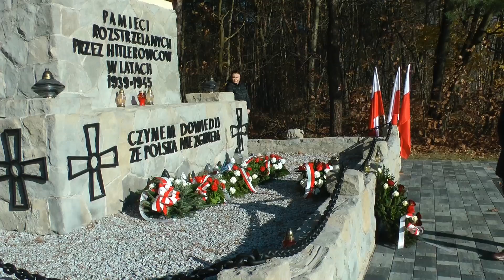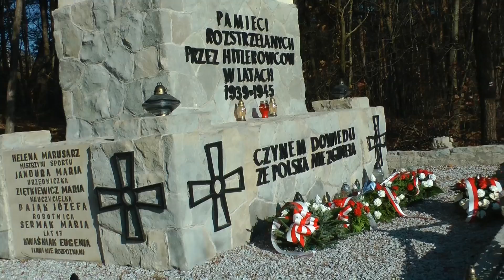Narodowe Święto Niepodległości 2021 w Pogórskiej Woli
Msza św. w intencji Ojczyzny i o zdrowie mieszkańców w kościele pw. św. Józefa Oblubieńca NMP w Pogórskiej Woli
Lekcja Pieśni Patriotycznych
Sztafeta Niepodległościowa spod pomnika ”Pamięci rozstrzelanych przez hitlerowców w latach 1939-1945” i złożenie wiązanek przy pomniku